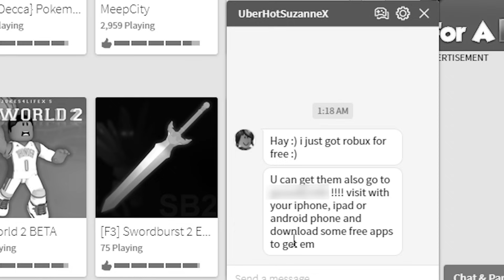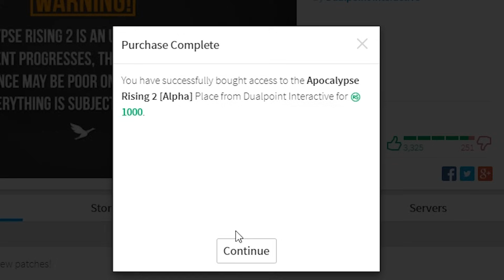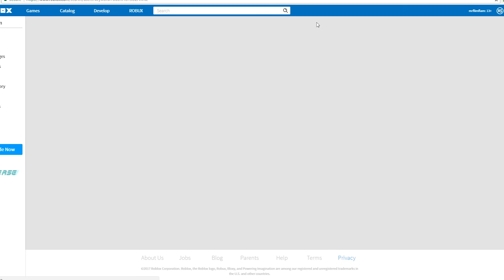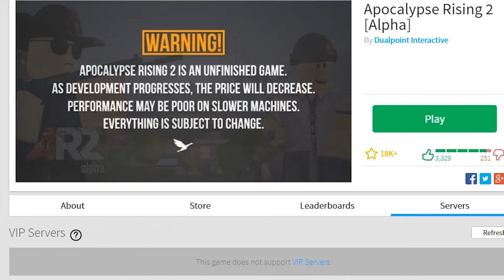THE ROBLOX APOCALYPSE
In today's Roblox video we play the new Apocalypse Rising 2 video that costs 1,000 robux so if you're not trying to spend 1k robux on a game I got you on this one lol.